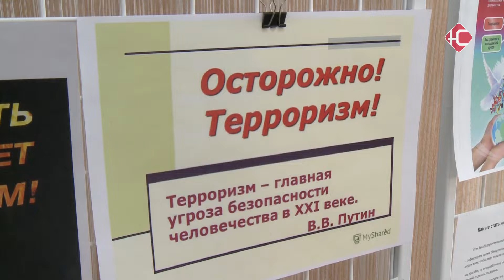Самые уязвимые — дети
Молодежь против экстремизма. В Нефтеюганске состоялась традиционная конференция школьников. Ребята поделились своими размышлениями на тему профилактики терроризма и экстремизма.